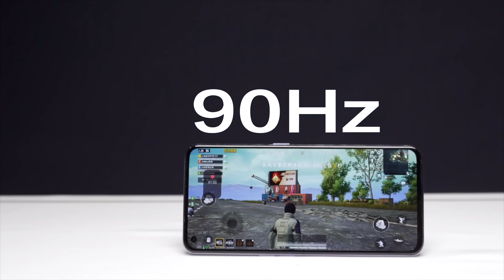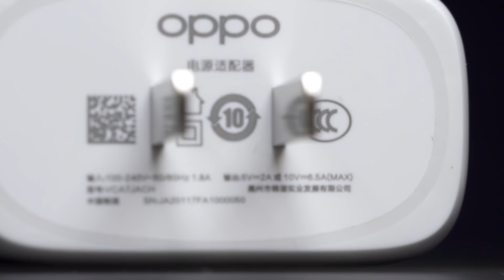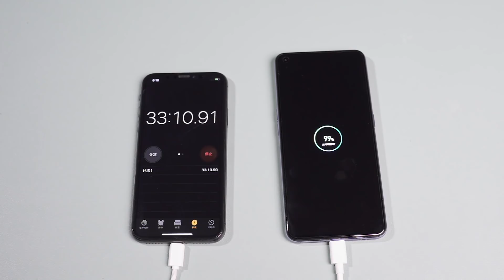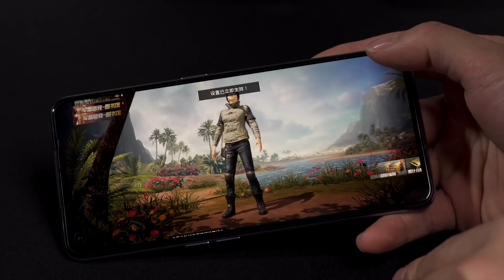【蒋·拆解】OPPO Ace2的“4D恒冷散热”到底如何？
维修、学习相关咨询可以加客服微信：aakj0011
英文字幕由麦羲彦（Henry Mai ）提供
Sky Filled with Treasure (Instrumental Version) - Aiyo
Ehrling_-_X-Rated
Life-KV